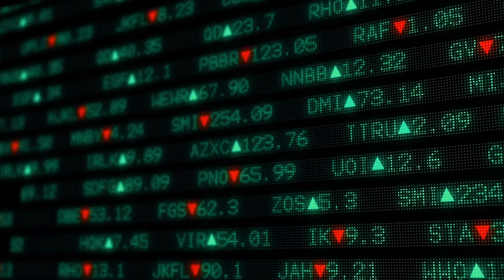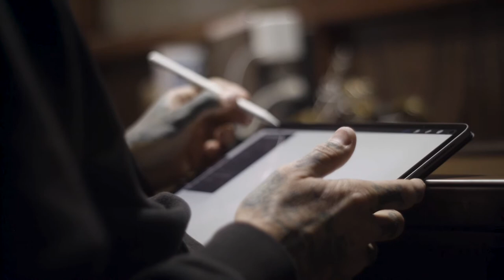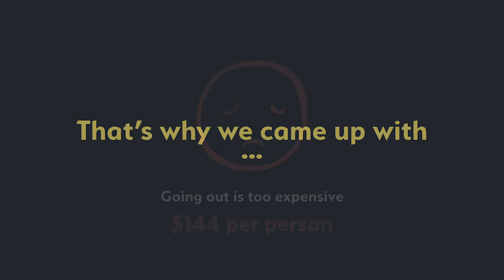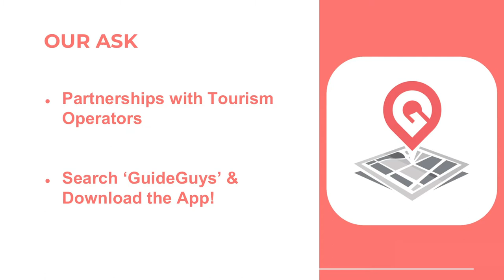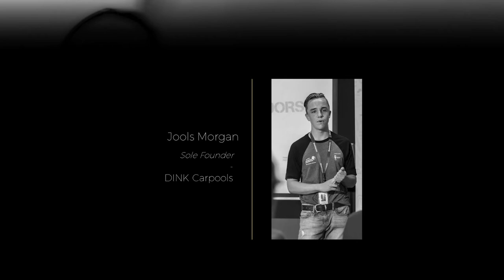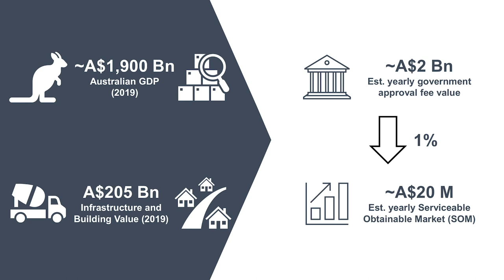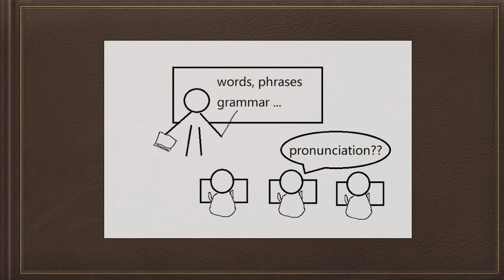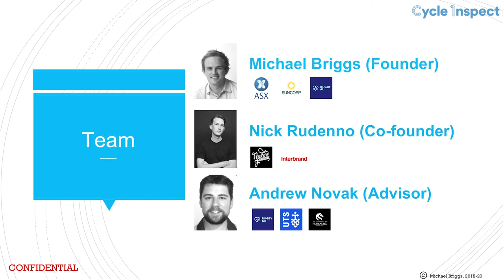Enterprize Born Global Startup Incubator - 2020 Digital Demo Day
16 teams, 16 workshops, 18 mentors, 8 presenters, 6 weeks of build sprints and 10 pitches on 1 Digital Demo Day.

The Enterprize Born Global Incubator brought together world's best practice methods in startup development and Tassie's most eager early-stage startup founders.

Hear from the founders themselves as they pitch their ideas and showcase their progress during the program.

From language to tourism, building regulations to the sharing economy, our teams will present ideas across a range of industries and verticals.